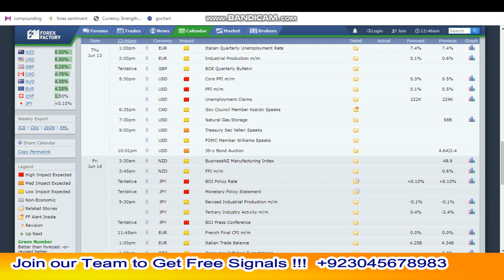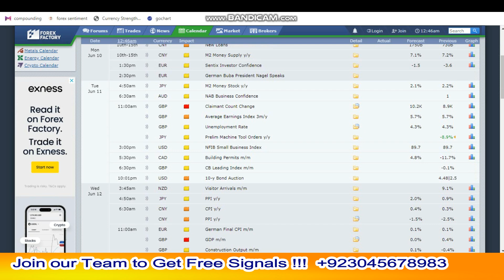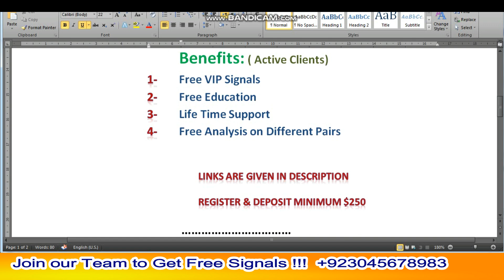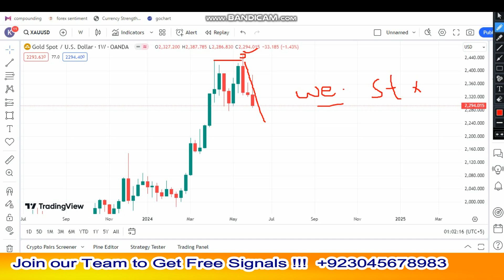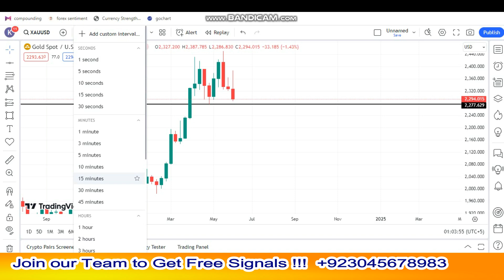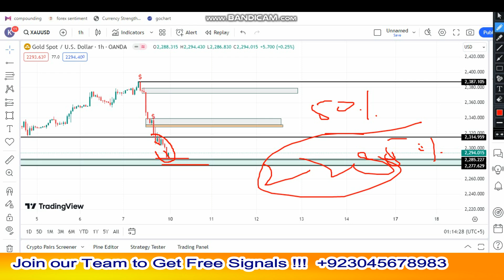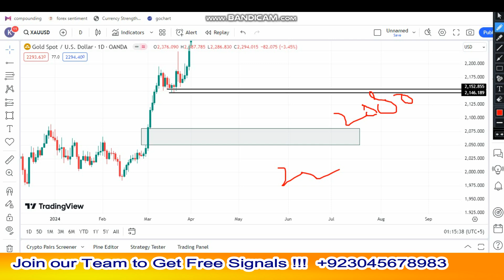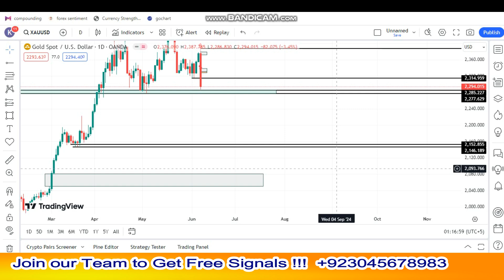Will Gold Further Crash ? | Weekly GOLD Forecast 10th - 14th June 2024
Our Recommended BROKER TO JOIN IB TEAM AND GET BENEFITS INCLUDING FREE VIP SIGNALS

Exness Partner id : 2u8bwc08dl

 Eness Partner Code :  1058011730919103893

OLD USERS OF OCTAFX
IB   441634

Link your existing account in our IB: 441634
Reason to join write: I am taking forex signals and learning more about Forex market.

441634

After registering & verifying your account ,deposit minimum $250 to follow my VIP signal free of cost and earn handsome earning  on Monthly basis.

                                      (  Vip Signals )

USDCAD…)
For Further Query...

.MUST READ.